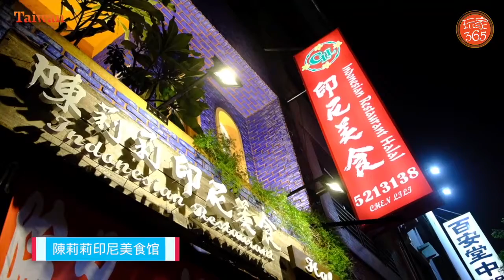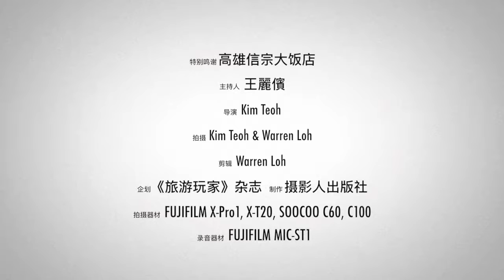台湾 高雄篇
如果你到台湾旅游一般都是飞北部玩北部，如果台湾北部你都走过了
现在你可以考虑飞高雄，玩一玩台湾南部。
台湾南部有什么好玩？
我们先带你走高雄的几个景点。
这些景点即使是带着穆斯林朋友也适合哦~
台湾-高雄篇 Time for Taiwan TTBKL